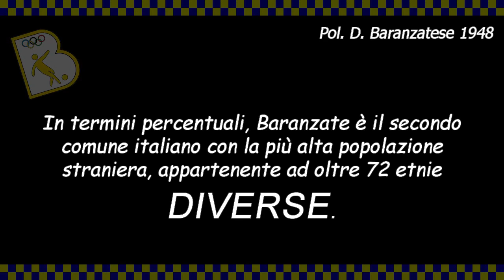Copia di baranzatese video